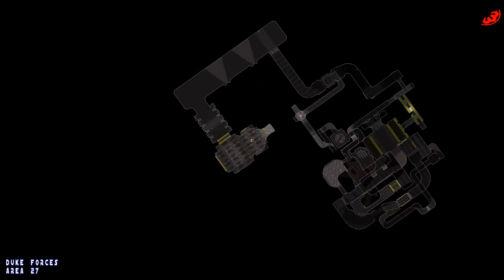Let's Play Duke Forces - Part 19 :: Area 27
MY POWERS HAVE DOUBLED SINCE WE LAST MET